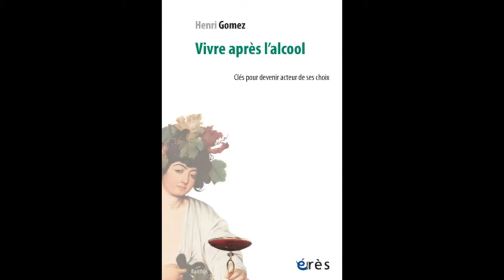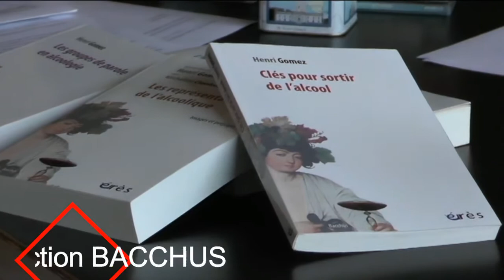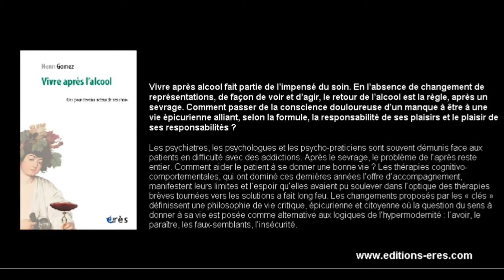Henri GOMEZ - Vivre après l’alcool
Vivre après alcool fait partie de l’impensé du soin. En l’absence de changement de représentations, de façon de voir et d’agir, le retour de l’alcool est la règle, après un sevrage. Comment passer de la conscience douloureuse d’un manque à être à une vie épicurienne alliant, selon la formule, la responsabilité de ses plaisirs et le plaisir de ses responsabilités ?

Les psychiatres, les psychologues et les psycho-praticiens sont souvent démunis face aux patients en difficulté avec des addictions. Après le sevrage, le problème de l’après reste entier. Comment aider le patient à se donner une bonne vie ? Les thérapies cognitivo-comportementales, qui ont dominé ces dernières années l’offre d’accompagnement, manifestent leurs limites et l’espoir qu’elles avaient pu soulever dans l’optique des thérapies brèves tournées vers les solutions a fait long feu. Les changements proposés par les « clés » définissent une philosophie de vie critique, épicurienne et citoyenne où la question du sens à donner à sa vie est posée comme alternative aux logiques de l’hypermodernité : l’avoir, le paraître, les faux-semblants, l’insécurité.